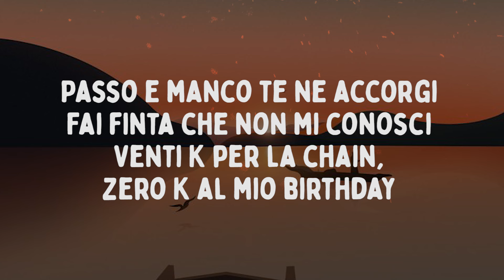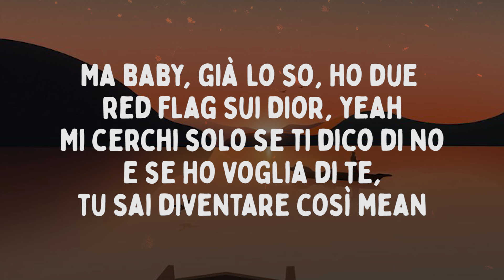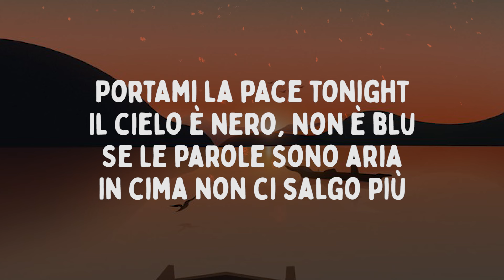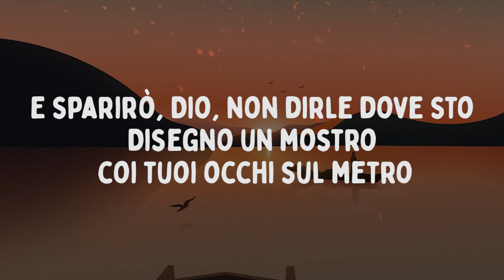Rose Villain - GRAFFITI feat. Bresh (Testo/Lyrics)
Testo/Lyrics:

Non mi chiedi mai: "Che fai?"
Ma c'è la tua macchina davanti casa
"Se non mi vedi, guarirai"
E poi ti ritrovo sempre ovunque vada
E quando hai detto: "Goodbye"
Tutto è andato in pezzi
C'ho i graffiti sui palazzi dentro

Passo e manco te ne accorgi
Fai finta che non mi conosci
Venti K per la chain, zero K al mio birthday
Ma baby, già lo so, ho due red flag sui Dior, yeah
Mi cerchi solo se ti dico di no
E se ho voglia di te, tu sai diventare così mean
Yeah, ti tagghi sbronzo all'Hollywood
Ti scrivo che ti odio, ti odio

Portami la pace tonight
Il cielo è nero, non è blu
Se le parole sono aria
In cima non ci salgo più

Non darmi quello che hai, non quello che vuoi, non dirmi che c'è
Ho ritrovato i motivi che ci hanno divisi, la colpa è nel back
Ci sto provando, giuro, mentre mi esplode il DM
Giro col paraocchi dentro al cell
Ho bisogno di aria
Sono in ritardo e c'è traffico in strada
Penso all'eterno e divento un fantasma
Questa avventura mi sembra forzata
Forse è meglio se chiudiamo qua
È una scelta che mi ucciderà
Quando a novembre del prossimo inverno
Mi torni in testa, mi terrai sveglio e (Ti odio) (Ti odio

E sparirò, Dio, non dirle dove sto
Disegno un mostro coi tuoi occhi sul metro
Non mi vedrai mai perché

Graffiti sui pensieri
Graffiti, i miei problemi
Graffiti sopra i treni
Piove e sono alla stazione però tu non vieni
Non chiedi ma pretendi
Mi chiami e poi ti penti
Graffiti che m'hanno imbrattato l'anima, indelebili